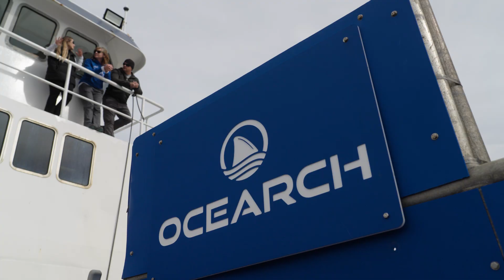Meet A Shark 2023 Sweepstakes Winners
Come to Europe with OCEARCH! We’re heading to Spain, France, and Ireland in search of white sharks and we want you to come with us. Learn more about spending time on the M/V OCEARCH with our 2023 sweepstakes winners.